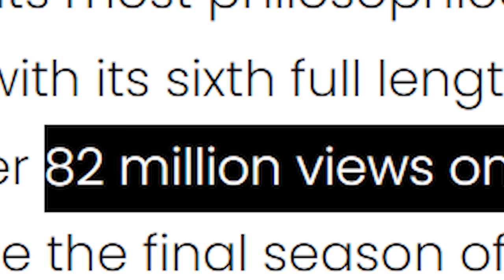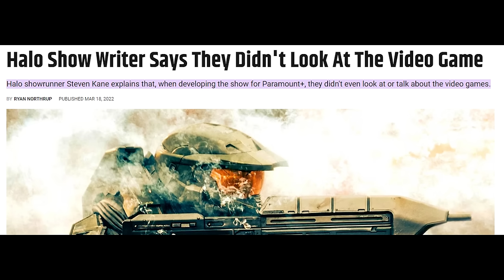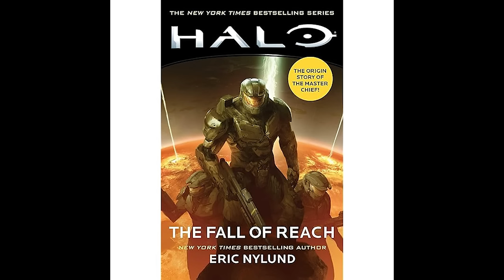Halo's Season 2 Fixed Everything!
Halo: Dinner Evolved
The story of John Cheeks and is everlasting quest to stuff as much cake in his bakery as possible.